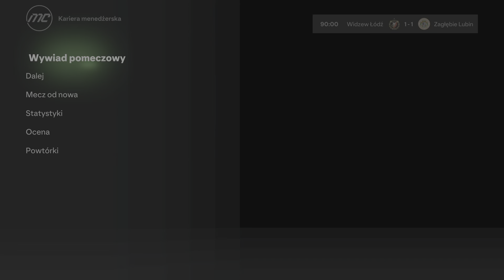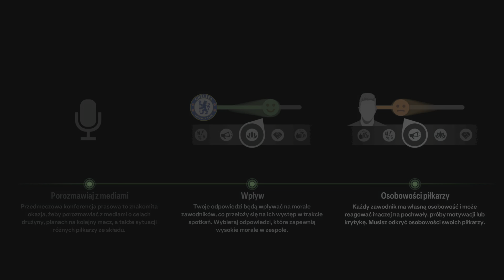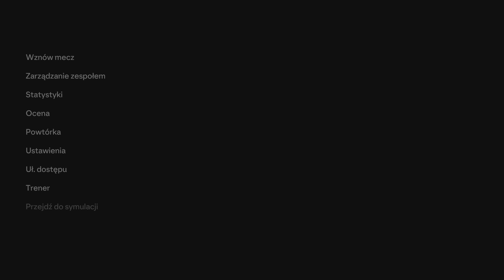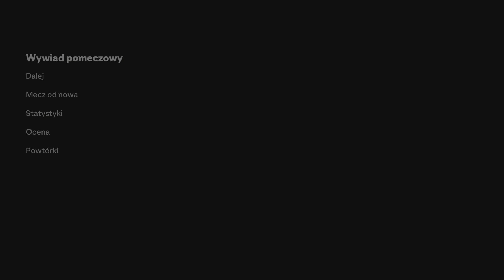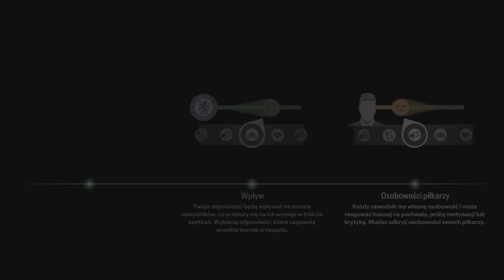EA SPORTS FC 24 - Kariera Menadżera Widzewa Łódź #4 + Derby Łodzi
Odcinki z Kariery Menadżera Widzewa Łódź będą w poniedziałki i piątki o godzinie 19:10